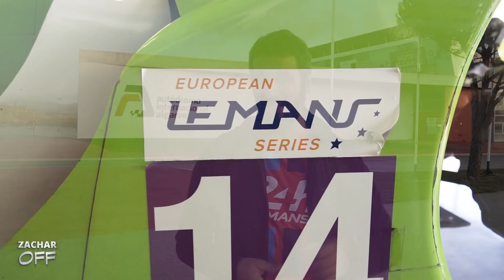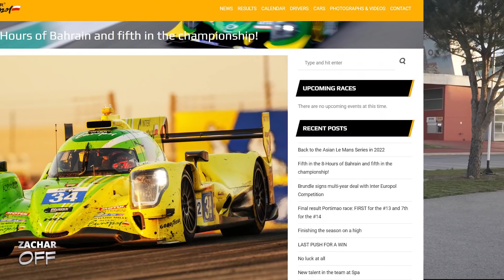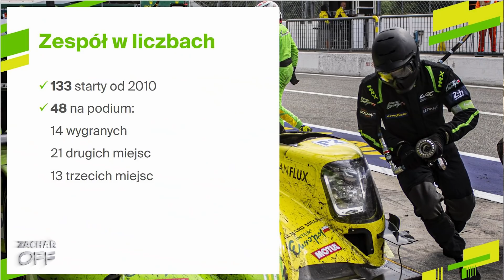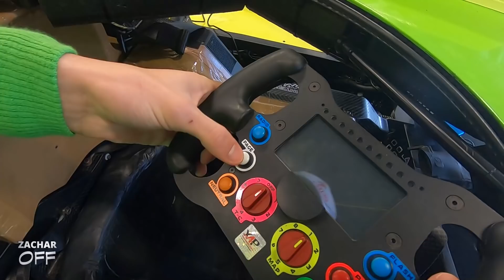Bestia z silnikiem od Patrola - debiut "Hołka" w bolidzie LMP3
Pojechałem do Portimao, aby się spotkać z zespołem, który niechcący zignorowałem kilka miesięcy temu, a na miejscu spotkałem Krzysztofa Hołowczyca, który nigdy dotychczas nie prowadził bolida klasy LMP3, więc mogłem jako pierwszy zapytać JAK BYŁO? :)

Link do Mubi musi być :)))
- tu wydasz mniej na ubezpieczenie!
+ po zakupie otrzymasz 150 zł cashback